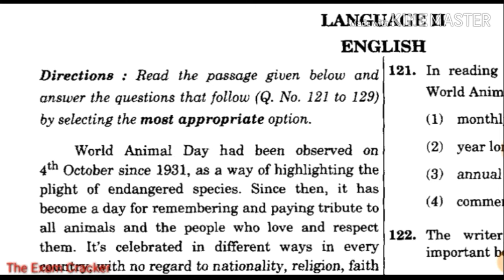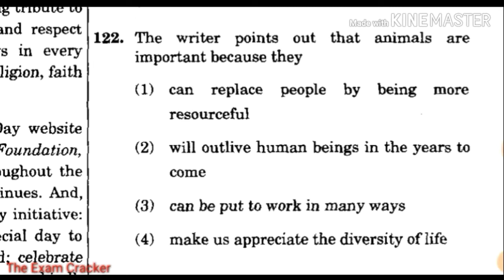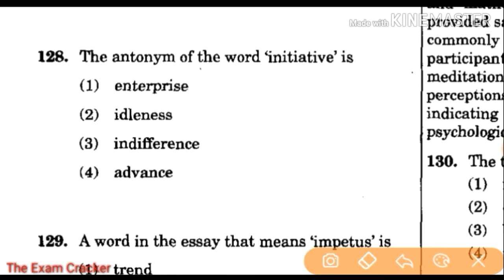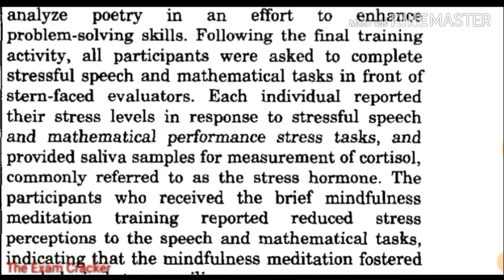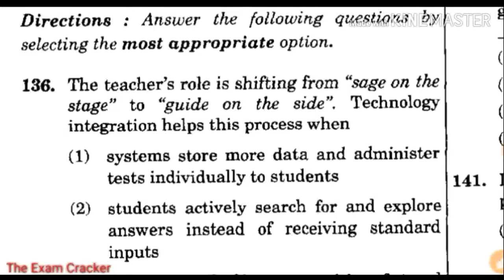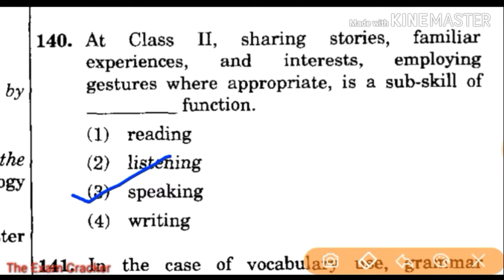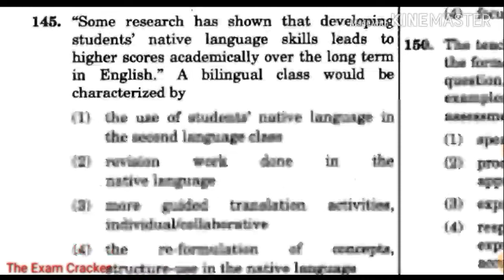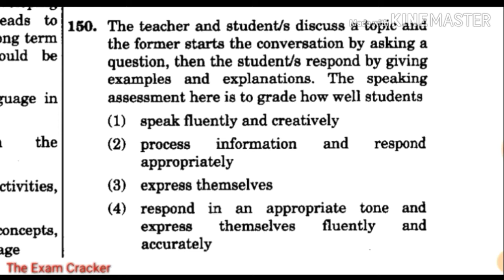Silent Mock Test #39 English Language Special //TET//CTET//Check Your Ability 👍